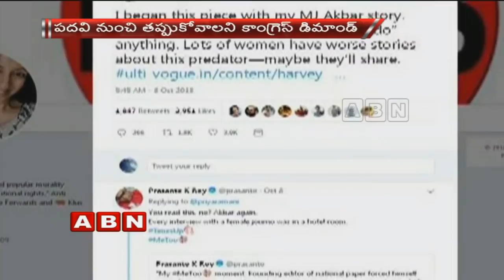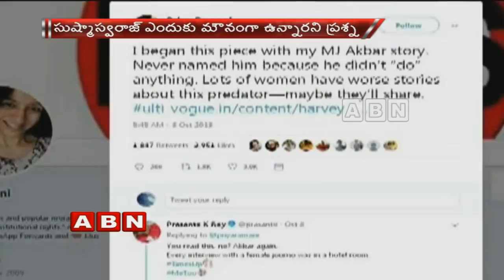Why Sushma Swaraj not Responding in Akbar's Metoo Allegations | ABN Telugu